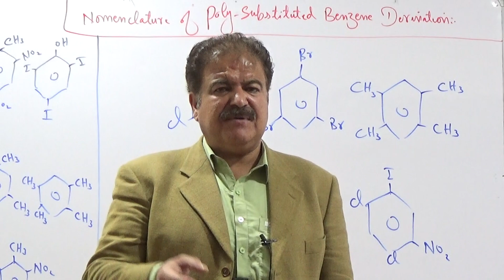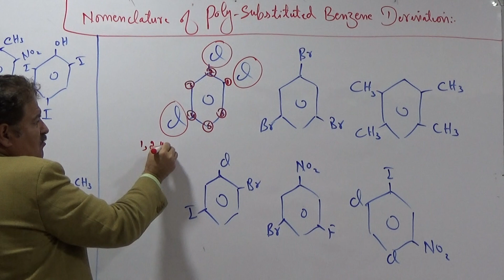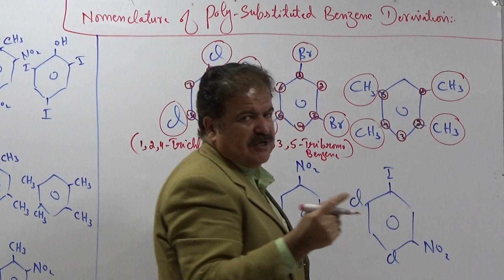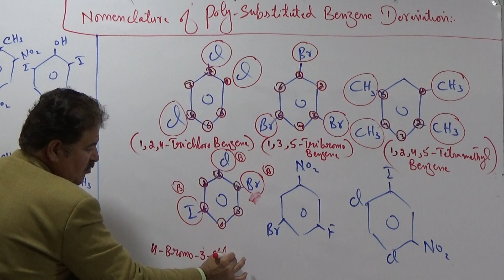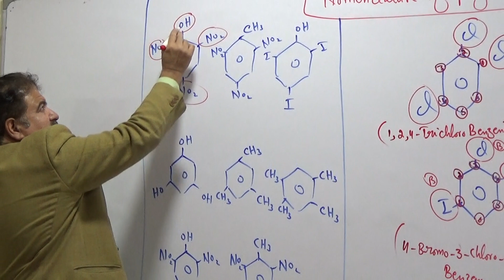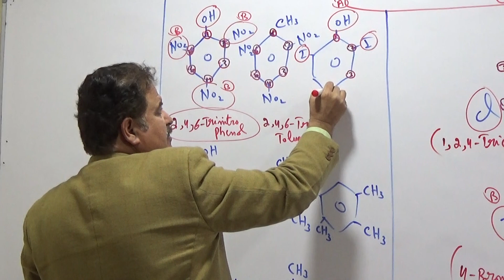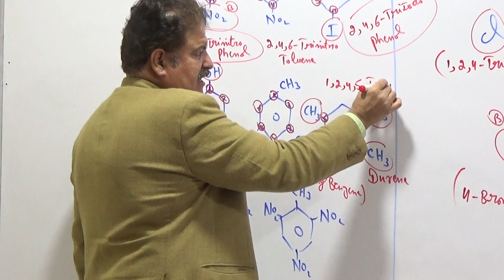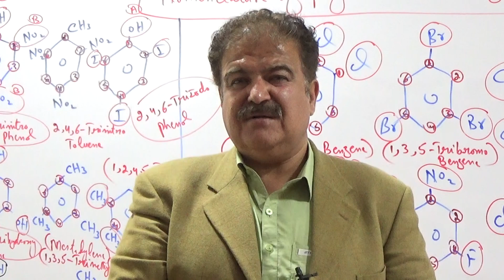Nomenclature of PolySubstituted Benzene ( Part B ) | (L-58) | 2nd year Chem | Urdu | By Prof.Javed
" Prof. Javed Khan Yousafzai's "Nomenclature of Polysubstituted Benzene" is an insightful exploration, breaking down the systematic naming conventions for benzene compounds with multiple substituents. In his M.Phil in Chemistry, he delves into this complex topic, elucidating the rules and nuances involved in naming these compounds, providing clarity and understanding for chemistry enthusiasts.